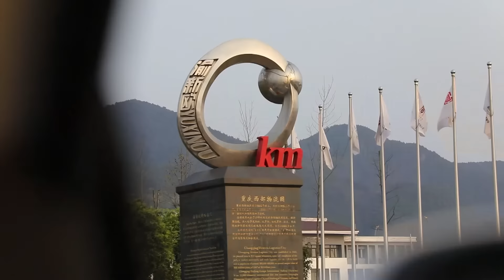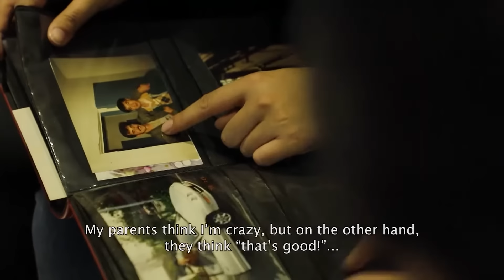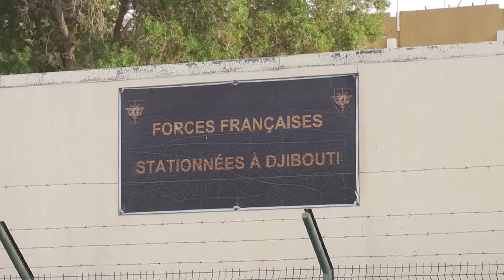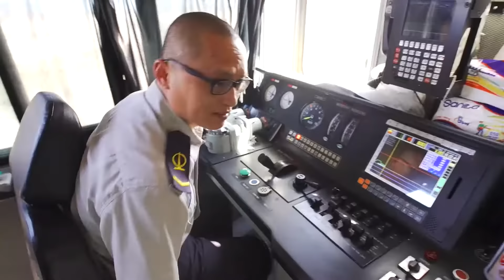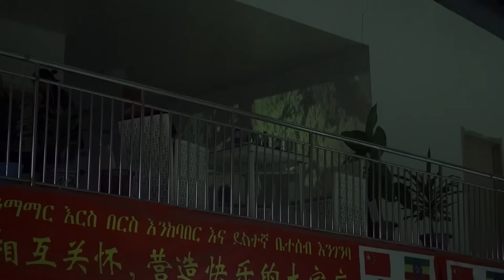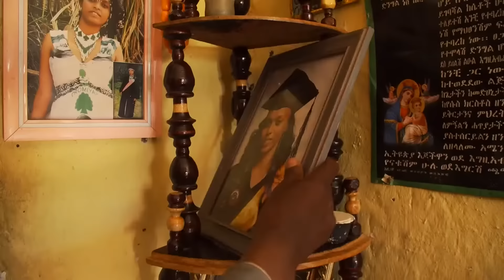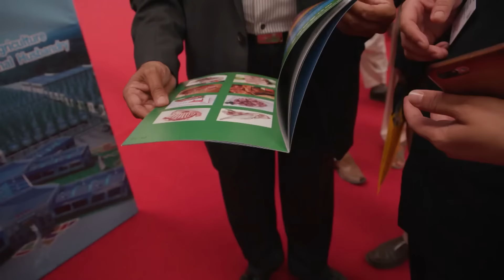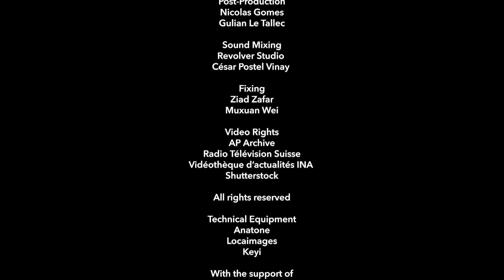China’s New Silk Road | China's Military Ports | Full Documentary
China’s New Silk Road - China has built high speed train rail to transport from China to France in 14 days. China also built a military port and ultra modern railway to Ethiopia and invested billions into projects like these for Chinese expansionism since 2013.

China’s New Silk Road (2019)
Director: Elvire Berahya Lazarus
Genre: Documentary
Country: France
Language: English
Release Date: January 20, 2019 France (internet)

Synopsis:
Chinese president XI Jinping has named it the ‘project of the century.’ Since 2013 China has invested billions into bringing the ‘Middle Kingdom’ to the forefront of global economics and international politics.

What China has baptised ’The New Silk Road’ allows a pair of trainers to be transported by train from China to France in less than two weeks. But they also act as a vehicle for a wave of Chinese expansionism across the world.

In Gwadar, Pakistan, China is excavating a giant port, as well as a spectacular highway that crosses the Himalayas, in order to open the doors to the warm seas. At the limits of their Russian borders in central Asia, along a new railway line that serves Europe, Chinese entrepreneurs have installed special economic zones and casinos in the middle of the desert. Further afield than Beijing, in Djibouti, on the Horn of Africa, the Chinese state has recently established a military port, a stone’s throw from the American and French bases, as well as building an ultra modern railway serving Ethiopia. In the wake of these movements, Chinese businesses are swooping down on east African markets, hoping to make the region one of the new workshops of the world.

Reviews:
"It owns almost 3/4th of some of the African countries debt.. in next 15 years, it has planned to invest $62 billions in Pakistan on railway tracks and few 'not yet disclosed' projects.. under One Belt One Road (OBOR) initiative which was started 8 years ago, it is developing a strategic global infrastructure and started investing in close to 70 countries!!! OBDR or better known as new Silk Road, it has laid down the 10,000 kms long railway track that is carrying all its goods from its southwestern city to Germany taking 15 days with 60 drivers take shifts. There is no product or commodity that this monstrous red giant can nor make or produce or sell! Not only satellites, cars or cloths but also any other country-specific staple food products as halal meat that it launched in Pakistan!!! It is targeting to capture the electric cars market as it manufactures (Changan) cars that cost 1/3rd of any European or American electric car! This manufacture has a capacity to produce 1 car every 53 seconds!

Imagine a life in 2040... when Chinese would be an international language alongside English, most of the working people in the world will be reporting to Chinese bosses, Chinese New Year would be an international festival, the local skills, talents, businesses will become a history, China will preside at UN , NATO, WTO May have overstated and exaggerated but what a horrifying picture .. just imagining it makes our blood run cold... Watch *China's New Silk Road*"
- written by "samabc-31952" on IMDb.com

SUPPORT US!

MORE DOCS!